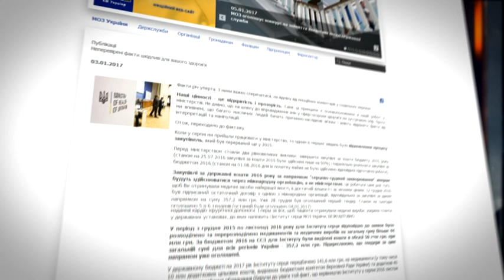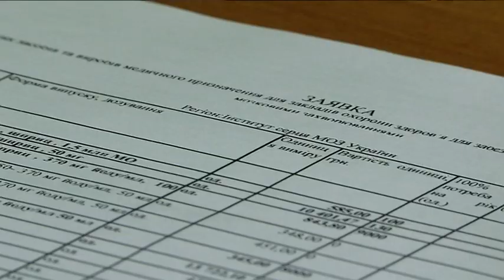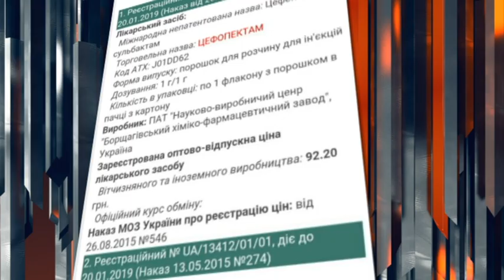Протистояння МОЗ та провідного хірурга